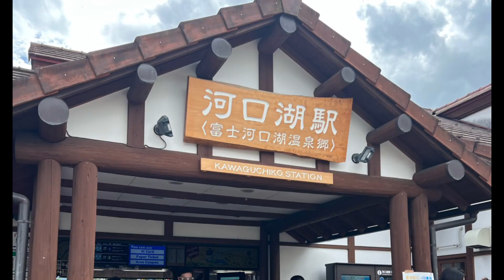日本旅行｜酒店開箱｜富士山｜河口湖｜AWAUMI富士河口湖リゾート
「埋嚟」遊日本 - 今次會同大家開箱富士河口湖酒店～對這間酒店有興趣的朋友記得看影片啦！